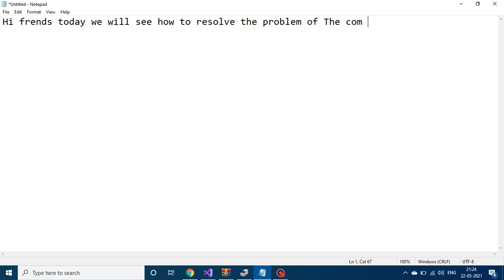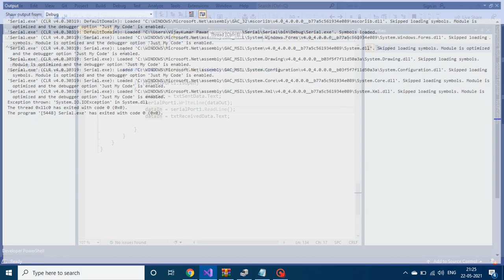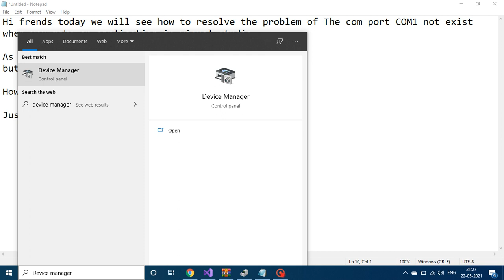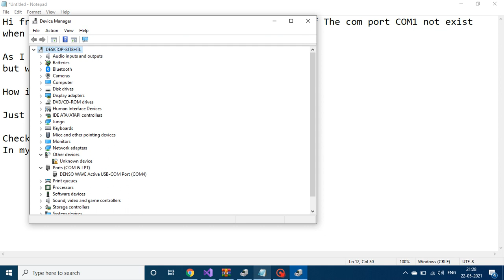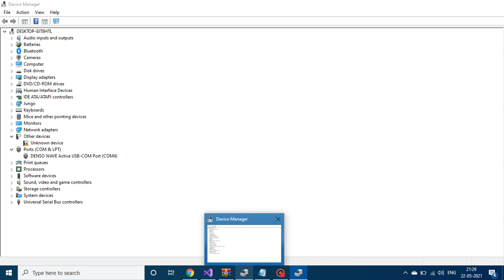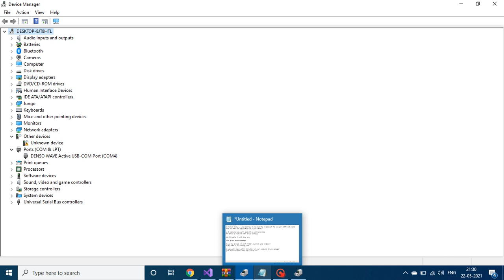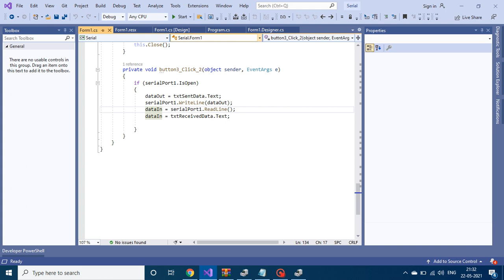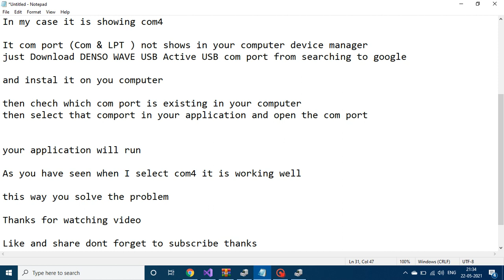The port COM1 not exist solved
This video describes how to resolve the problem of "The com port Com1 does not exist" problem in serial port application in visual studio.